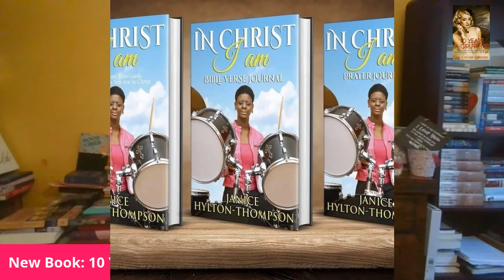WHO DOES KYRA WANT JASON OR AJ? | WHY KYRA DOESN'T KNOW WHO TO CHOOSE? | Ready To Love Season 4 Ep10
WHO DOES KYRA WANT JASON OR AJ?

MOMENTS OF GRATITUDE PAPERBACK SERIES on AMAZON

🐑PASS THE OFFERING PLATE:
 1. 23 Types of Guys You
Might Meet
2. The Naked Wife
3. In Christ I Am (3 part series)
☕🍵PLANT A SEED @

🎁MY BOOKS
1. 23 TYPES OF GUYS YOU MIGHT MEET @

31 DAYS TO NOT BEING A GIRLFRIEND IF